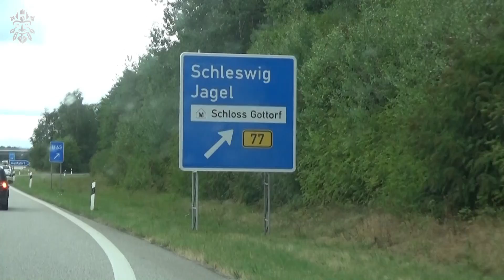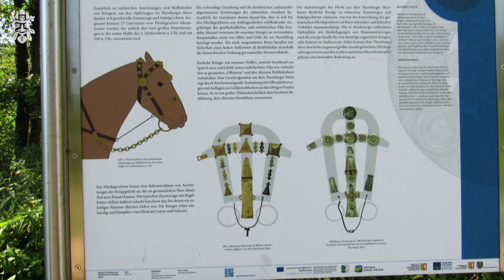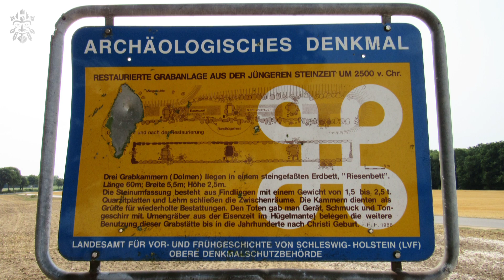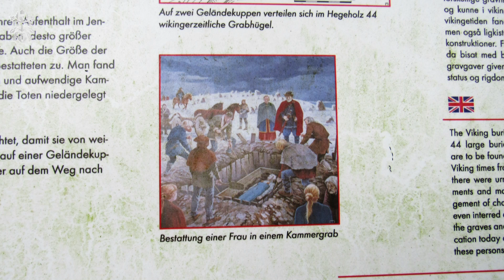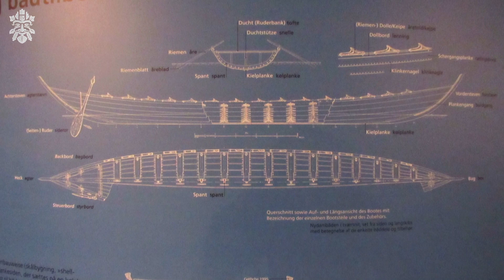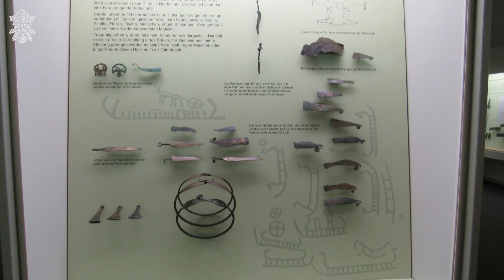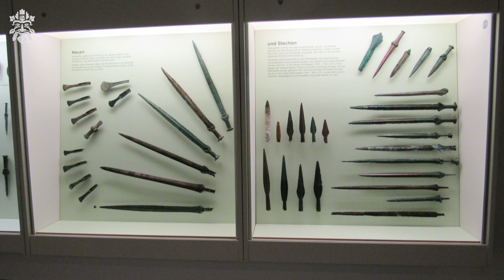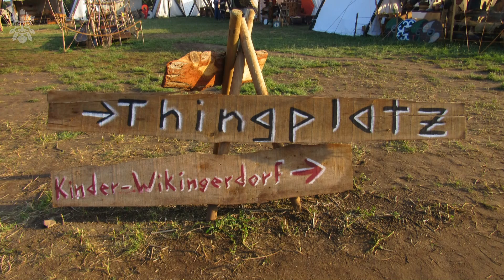Auf Ahnensuche – Nordlandreise: Teil 1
Dies ist die erste Folge einer siebenteiligen Reise, die uns zunächst in Deutschlands Norden, dann durch Dänemark und schließlich bis hinauf nach Norwegen führte. Dabei haben wir viele interessante Plätze aus der Bronze- und Wikingerzeit gefunden, einige Museen besucht sowie die Wikingertage in Schleswig und das Metalfestival Midgardblot in Borre/Norwegen dokumentiert.

Zu Beginn unserer Nordlandreise haben wir uns auf Ahnensuche begeben, da gerade in Deutschlands Norden noch zahlreiche Grabhügel und Begräbnisstätten zu finden sind. Wir besuchten das Thorsberger Moor, diverse Grabhügel und das Museum Schloss Gottdorf, in dem unter anderem das Nydamm-Boot ausgestellt ist.
Kommt also gerne mit, während wir ein bisschen auf den Spuren unserer Vorfahren wandeln...

Und hier findet ihr ausschließlich (alle neu und nicht gebraucht) diverse Bücher und Arbeiten von Voenix zu den Themen: Alte Götter, Mythologie, Heidentum und Schamanismus:

“They Can Feel You” von Hainbach - freeyoutube
“Spiritual-awakening” - free von evermusic.de